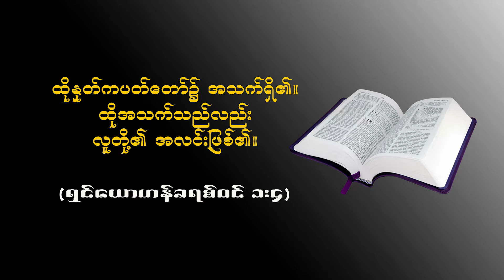1.10.2021 နှေးတော်မမူ (Saya U Arkar Kyaw Soe)